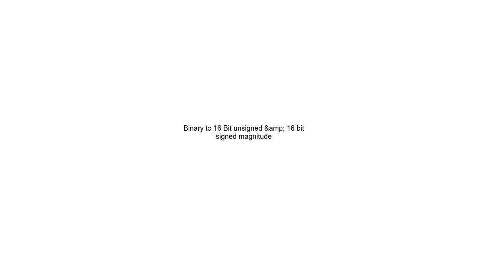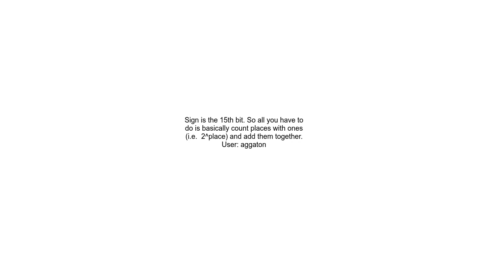Binary to 16 Bit unsigned &amp; 16 bit signed magnitude